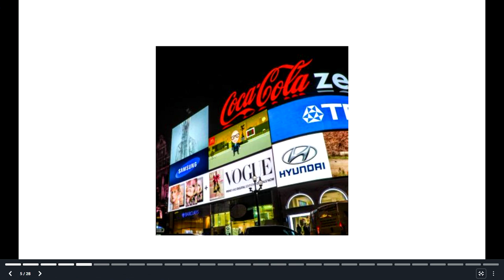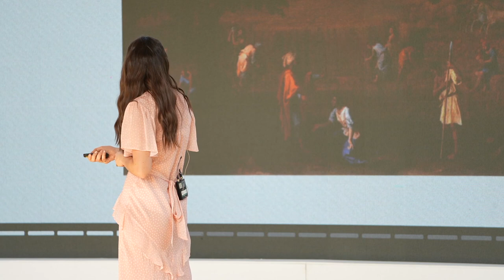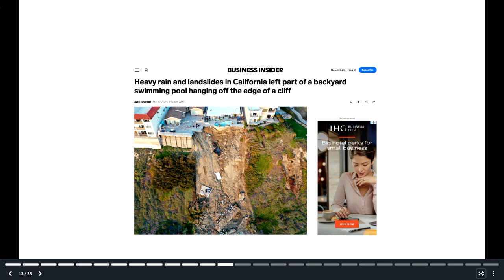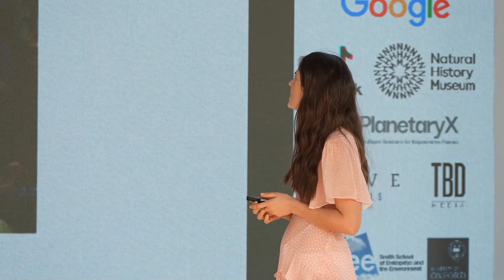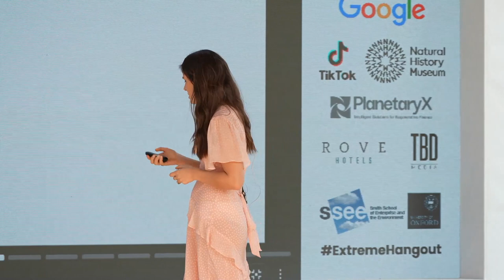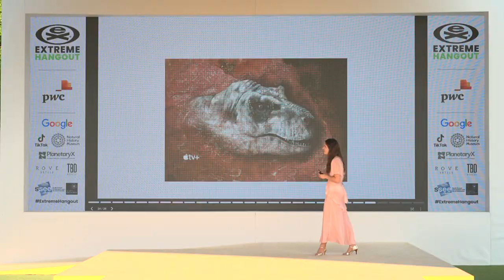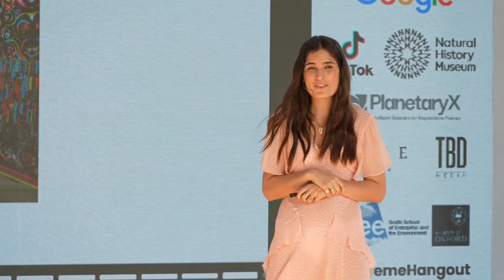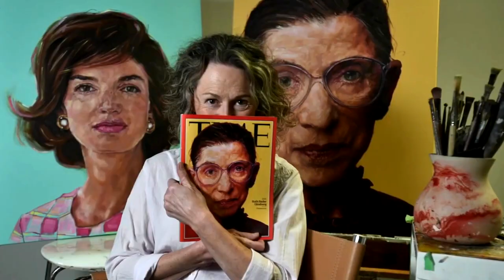Extreme Hangout COP28 | Marine Tanguy - Storyteller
CEO of MTArt Agency: The art sector’s leading talent agency

Marine launched Certified B Corporation, MTArt Agency in 2015, following a career in visual arts in London and LA. MTArt agency is worth £35 million and is the art sector's leading talent agency representing some of the most talented, forward-thinking artists in the world.

Day 9, Monday 11th December, Climate Tourism